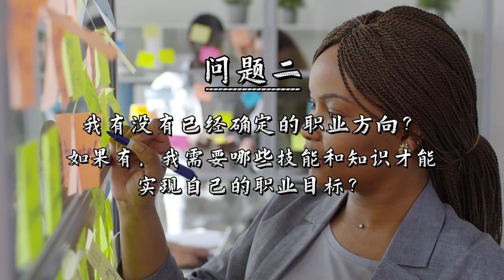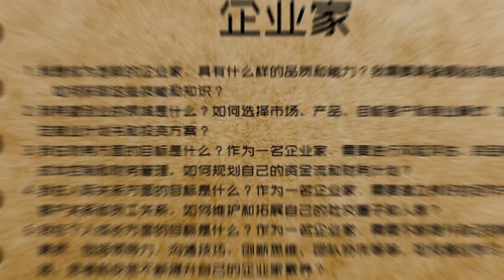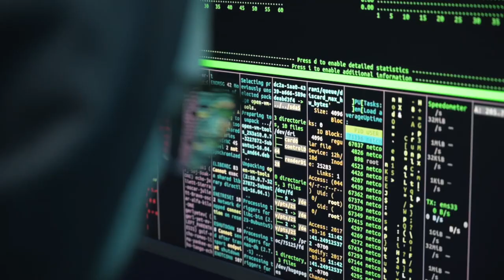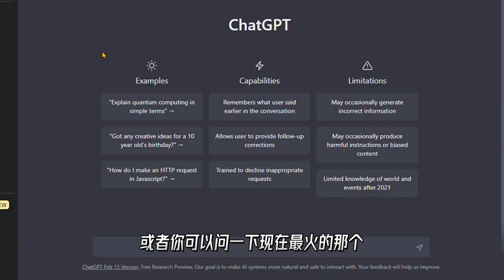【必须看】答案揭晓！你该不该读大学？| 读大学到底有没有用 | 你的人生规划是什么 | 如何规划你的人生 | 跟你揭秘读上大学的真相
如今，很多人都在纠结该不该读大学，甚至还有一些人认为大学毫无用处。所以，读大学到底有没有用？然而，是否要上大学是一个个人的决定，需要考虑自己的人生规划和职业发展。在我看来，大学教育提供了很多机会，帮助你在职场上取得更好的表现，并且提升你的人生经验和技能。然而，读大学并不是所有人的选择，有些人可能更适合其他职业道路。无论你决定做什么，你必须清楚你的人生规划，以及你想要什么。只有这样，你才能选择适合自己的道路，让自己在职场上获得成功。同时，我想揭秘一个真相：大学并不仅仅是为了获取知识，它还提供了许多其他的机会，如参加社团和活动、结交朋友等等。这些机会可以让你更好地发展自己，从而成为一个更全面、更有思想的人。

Software used for editing:
- 剪映 JianYing
- Adobe Audition
- Adobe Photoshop

一个简单的自我介绍，我是谁？
你好呀！我叫Harron，一位专修数学的马来西亚大学生（理科大学数学系）。我喜欢制作关于数学、科技、生产力以及记录生活的视频。此外，我也是一位网络创业者，也经营着网赚。希望有朝一日能够与你们分享我的成功路程吧！
我不是个学霸，我只是个有梦想的年轻人。我相信你也有梦想！就让我们一起努力，达到我们的梦想！加油！记得要高效学习奋斗哦~
也谢谢你一如既往的支持我❤️

A brief introduction of myself. Who am I?
Hello! I am Harron, a maths student from University Science Malaysia, USM penang. I love making videos about math, technology, productivity and lifestyle vlog. In addition, I am also a network entrepreneur.I hope I can share my success with you one day!
I'm not a student with good grades, I'm just a young man with a dream. I believe you have dreams too! Let's work together to achieve our dreams! Thank you for supporting me as always❤️